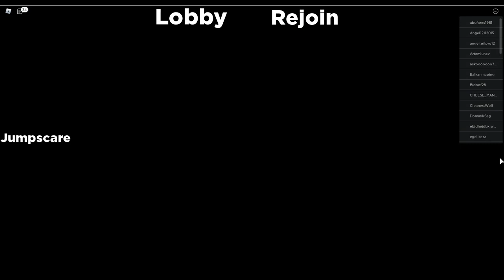Roblox GRANNY LISA vs ALL SECRET JUMPSCARES - Roblox Piggy RolePlay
PIGGY WhenMamaIsn'thomememe Piggymeme CoffinDanceMeme TOPgames#